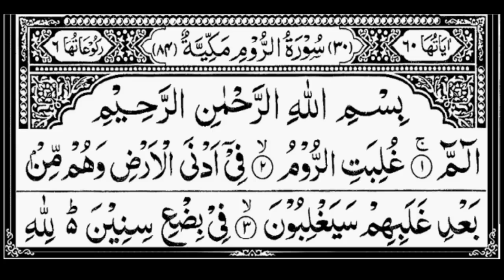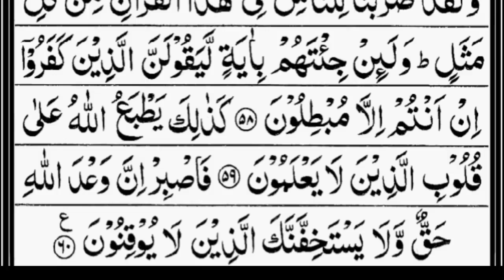(30) Surah AR- Rum A.Rahman Sudais இந்த மாதம் புனித அல் குர்ஆன் இறக்கப்பட்ட மாதமாகும்.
அல்குர்ஆனை ஓதக் கேற்பதும் நன்மையே!

எனவே! குர்ஆனை அதிகம் ஓதுவோம்! குர்ஆன் ஓதுவதைக் கேற்போம்!

அதிக நன்மைகளைப் பெறுவோம்!